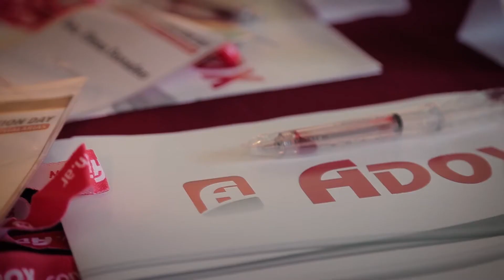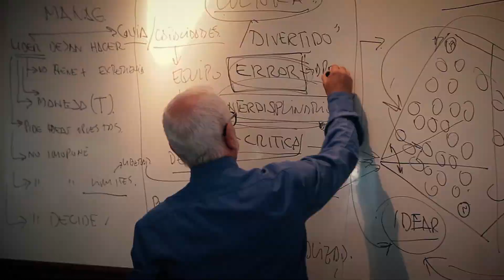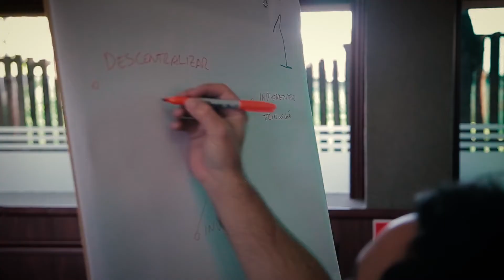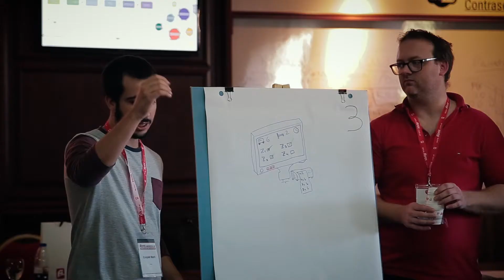ADOX Innovation Day 2017 - Control de Infecciones Hospitalarias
El Viernes 6 de Octubre de 2017 se llevó a cabo en nuestro auditorio un Taller de Innovación utilizando  la herramienta del Design Thinking aplicado a la innovación en la disminución de las infecciones hospitalarias.